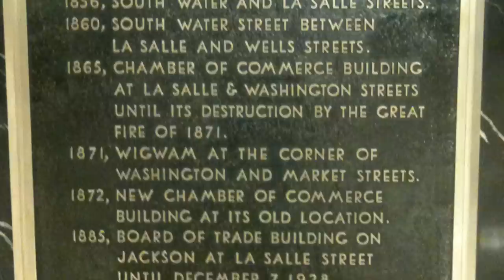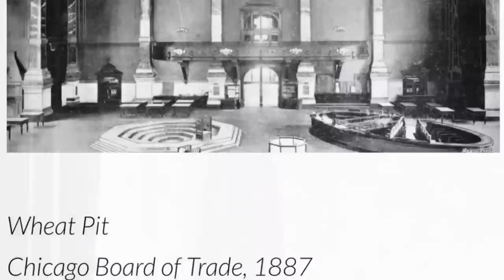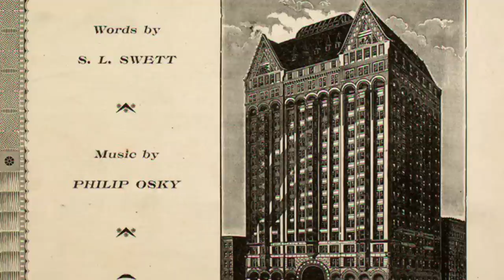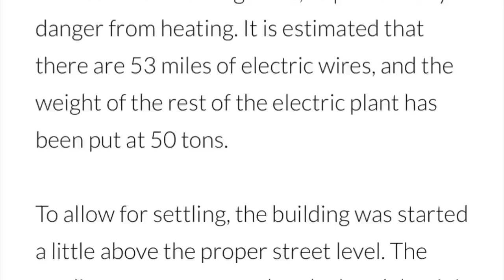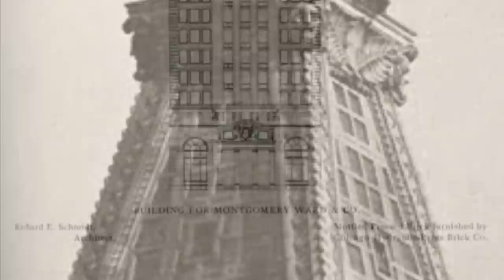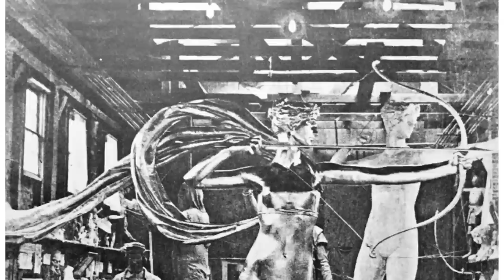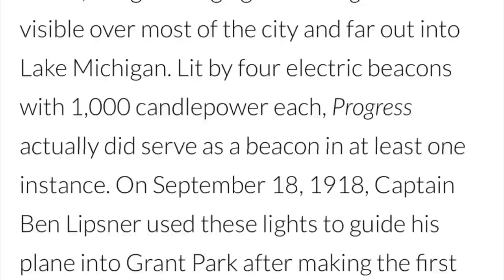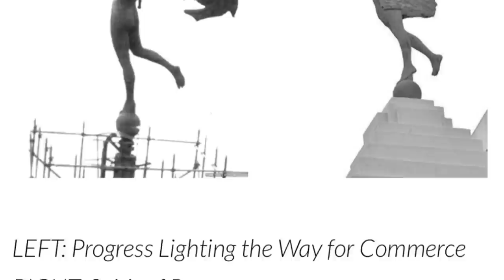When Chicago Had the Tallest Buildings in America [1869-1900] Or; Diana, The Mysterious Antiquitech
Howdy ya’ll. Welcome back. We are going to dive into the Tallest Buildings in America before the year 1900. Looking into this research, I was instantly pointed to the city of Chicago. After a great fire in the year of 1871, Chicago was rapidly rebuilt as one of the largest cities in America. In fact, as of the year 1885, Chicago had the tallest building in the country, and this trend continued for the next few decades.

Today we will focus on The Chicago Trade Board Building and Tower (1885), The Previous Trade Board House known as “The Wigwam (1860?)” being the same location where Abraham Lincoln received his presidential nomination. We will then check out the 1892 Masonic Temple of Chicago, the largest Masonic Building in America at that time, the largest structure in Chicago and quite possibly the tallest in America upon completion.

By the year 1900 we have another building not often discussed in the current narrative, but said to reach over 390 feet tall, The Montgomery Ward Building and Tower. The Montgomery Ward Tower was topped by a massive pyramid, and statue. The statue was the relatively familiar figure of Diana, the same type of massive “Diana” statue which topped The Madison Square Garden, making MSG the tallest building in New York.

Today we will connect some seldom discussed dots while focusing on the oldest known, and rarest old world photographs of these locations and more. I’d love to hear your thoughts and theories in the comment section down below.